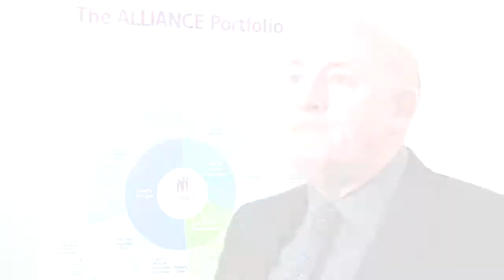Alison and Barry's Story - Health and Social Care Integration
Barry has spastic quadriplegia, epilepsy and a profound learning disability. Barry’s mother, Alison, talks about some of her negative experiences and the difference it would make if health and social care services were better organised.

For more details about Health and Social Care Integration in Scotland, please visit: